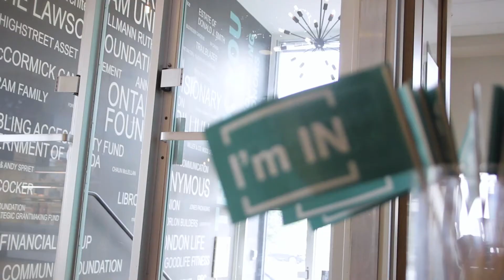Innovation Works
Take a walk on the Innovation Works side.